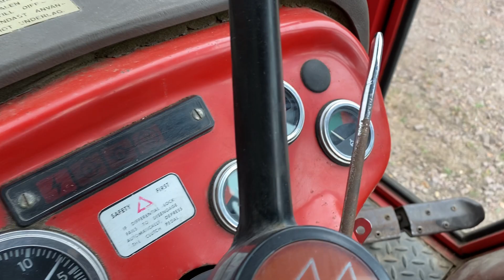Massey Ferguson 240 2wd